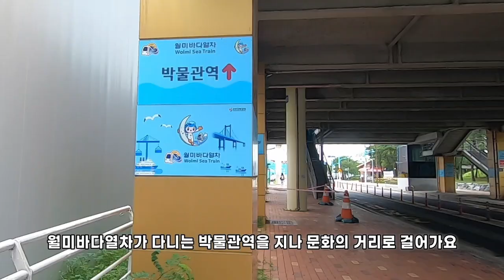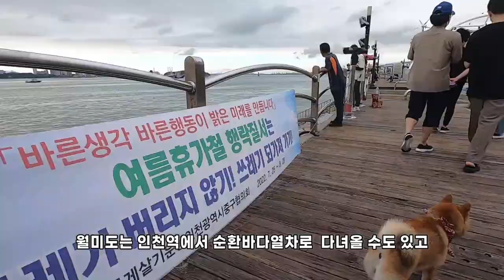폭염 시 강아지산책은 인천 월미도 바닷가로 Go!!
🐕시바견 토리가 가족들이랑 주말 반려견 동반하여 산책하기 좋은
월미도 문화의 거리 다녀왔어요💖💖

토리는 인천에 사는 암컷 시바견이에요.

이름 : 토리(Tory)
견종 : 시바이누(Shiba Inu) 중형견
성별 : 여 (Female)
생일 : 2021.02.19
특징: 토리는 곰인형 토끼인형을 좋아하는 적시바

Shiba Dog Healing Channel

The ShibaInu Tory is called Victory
It's a cute dog named after his English name
It's called Tory.
Tory is a female Shiba dog living in Incheon.
The Shiba Story channel is a channel that shows the growth of Tory's
The happy daily life of Tory, a Shiba dog
I upload it every Saturday
Please enjoy watching it and if you have any questions,

Tory's
Name: Tory
Dog breed: Shiba Inu medium-sized dog
Gender: Female
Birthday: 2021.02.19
Features: Tory likes teddy bears and rabbits
He's cute and cute as a puppy.

 シバストーリー柴犬の癒しチャンネル

柴犬トリはVictory(勝利)という
英語の名前から取った可愛い犬で、
トリという名前で呼びます。
トリは仁川に住むメスの柴犬です。
シーバスストーリーチャンネルは、ツリーの成長過程や
柴犬トリの幸せな日常を
毎週土曜日にアップロードしています。
楽しく視聴して、気になることがあれば
コメントで残してください。
購読、いいねアラーム設定ありがとうございます。

トリのプロフィール
名前:トリー(Tory)
犬種:シバイヌ(ShibaInu)中型犬
性別:女(Female)
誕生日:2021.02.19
特徴:トリは熊ぬいぐるみ兎ぬいぐるみが好きな敵視バー
子犬で可愛いし、かわいらしいです。